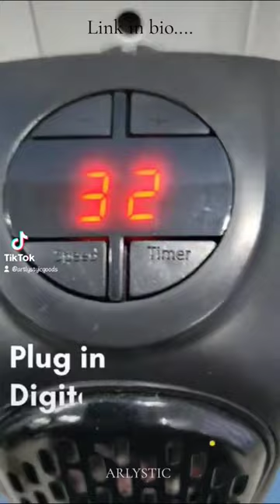Get one for you now. Link in channel bio 🥳🔗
Electric Wall heater